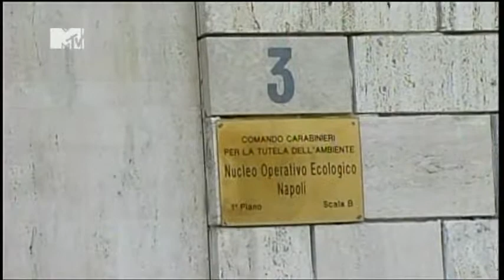gli avvoltoi intorno alla rai